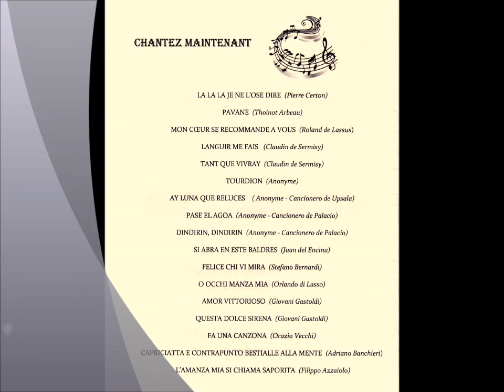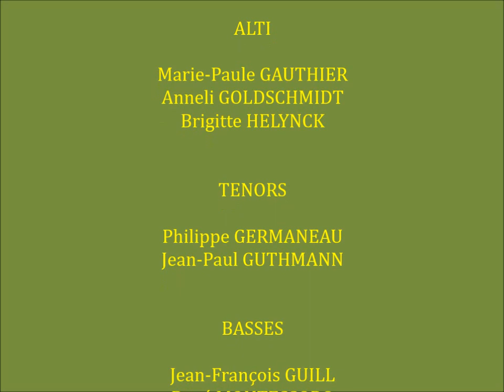EVCM Concert OZOUER LE VOULGIS 04 06 2016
Concert de l'Ensemble Vocal Chantez Maintenant ! sous la direction d'Edson Gonçalves, enregistré le 4 juin 2016 dans l'église St Martin à Ozouër-le-Voulgis 77390.

Le concert a été donné au profit de l'Association des Amis de l'église Saint-Martin d'Ozouër-le-Voulgis.
Anecdote : Pendant le concert, un petit chat s'est invité parmi les choristes !